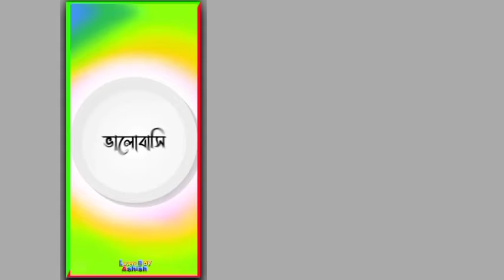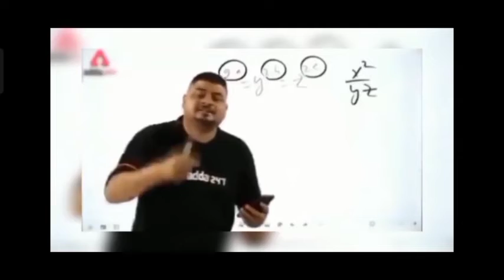new trending purulia status editing ❣️ new dj competition status editing 👿 purulia status editing